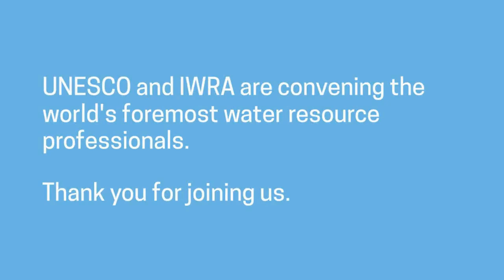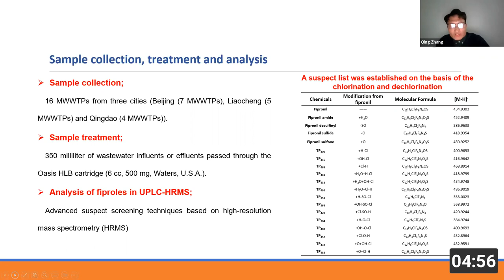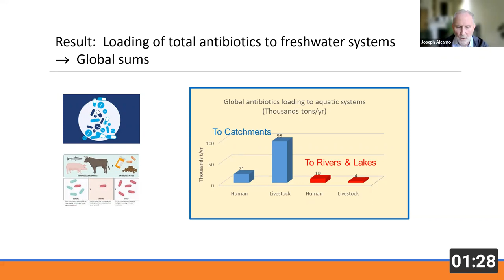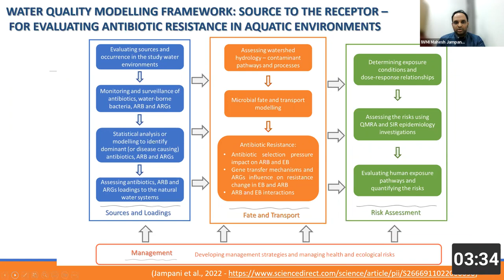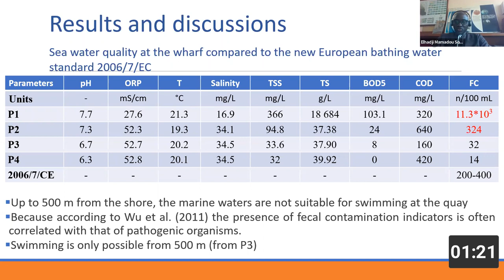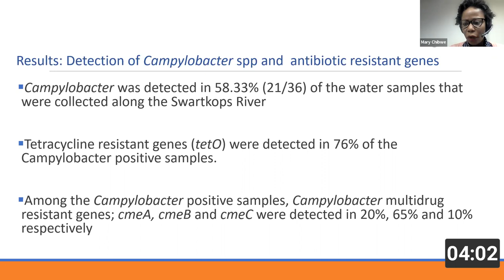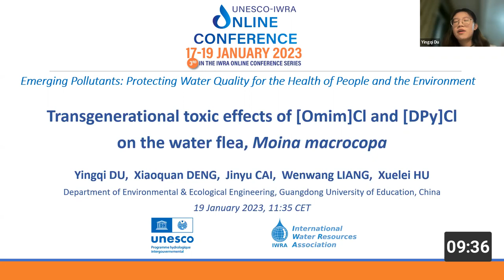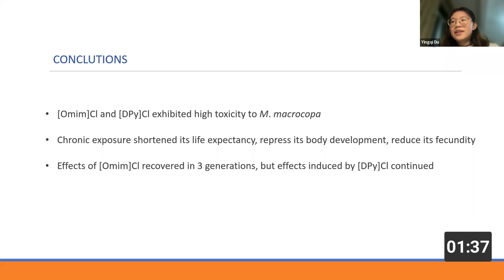Abstract Session 9 "Emerging pollutants in aquatic ecosystems"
Moderator:
Cassiana Montagner,
Associate Professor, UNICAMP, Brazil

Co-Moderator:
Callum Clench
Executive Director, IWRA

Speakers:
“Identification and occurrence of the chlorinated fipronil and fipronil degradates in municipal wastewater treatment plants“
Qing Zhang,
Key Laboratory of Water and Sediment Sciences of Ministry of Education, State Key Laboratory of Water Environment Simulation, School of Environment, Beijing Normal University

“Global hot spot areas of antibiotics loading to aquatic systems”
Joseph Alcamo,
Director, Sussex Sustainability Research Programme (SSRP); Professor, Environmental Systems Science (School of Global Studies; Geography Dept.) University of Sussex

“Antibiotic resistance in aquatic environments: Priorities and knowledge for water quality modelling“
Mahesh Jampani,
International Water Management Institute (IWMI)

“Marine pollution linked to wastewater discharges at the Soumbédioune wharf: Prospects for the implementation of a marine swimming water standard in Senegal“
Elhadji Mamadou Sonko,
Institute of Environmental Sciences, Cheikh Anta Diop University of Dakar

“Antibiotic Resistant Campylobacter as an emerging pollutant in the Swartkops River, Eastern Cape, South Africa“
Mary Chibwe,
Institute for Water Research (IWR), Rhodes University

“Spatial-temporal monitoring of pesticides in the streams for the development of Ecohydrological Nature-based Solution“
Paweł Jarosiewicz,
European Regional Centre for Ecohydrology of the Polish Academy of Sciences u/a UNESCO; UNESCO Chair on Ecohydrology & Applied Ecology, Faculty of Biology & Environmental Protection, University of Łódź

Transgenerational toxic effects of [Omim]Cl and [DPy]Cl on the water flea, Moina macrocopa“
Yingqi Du,
Department of Environmental & Ecological Engineering Guangdong University of Education